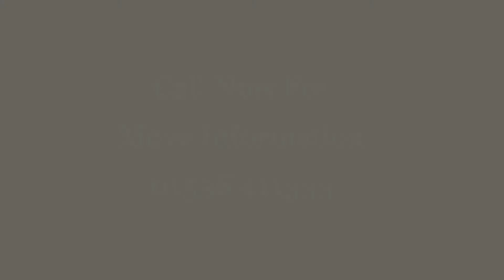Second Avenue Property Tour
On arrival you'll discover the property situated in a quiet sought after area, set back from the road. You will find an open frontage including an attractive fore garden mostly laid to lawn with planted borders. There is a driveway providing off road parking and also access to a gated carport that runs the full length of the building leading to a single detached garage at the rear.

The property is entered into a naturally bright, welcoming entrance hall that gives access to the stairs rising to the first floor which features storage below as well as the spacious open plan lounge/dining room and the galley kitchen at the rear.

The bay fronted dining area provides plenty of space for a large dining table whilst the lounge area gives you all the room you need for your living room furniture and more! The room features an attractive fireplace and benefits from a large sliding patio door allowing access to the rear garden resulting in light to flood into the living space from dual aspects.

The galley kitchen is narrow yet perfectly functioning freeing up more living space on the ground floor. The kitchen is fitted with a range of custom fitted units and drawers and has plenty of work surface over that incorporates an inset sink/drainer. There are integrated cooking facilities and space/fittings for your white goods. A double glazed window to the rear looks out to the garden and a PVC door to the side provides an exit leading into the covered carport, garage and garden.

Upstairs the first floor landing gives access to three bedrooms tow of which are really great sized doubles which both incorporate fitted wardrobes and there is also a generous single bedroom that would also make a fantastic home office space or guest room for those that don't need all three bedrooms.

The internal accommodation is completed by the family bathroom which is fitted with a modern white suite comprising a low flush WC, pedestal wash hand basin and a side panelled bath with shower facilities fitted over.

At the rear there is a fantastic sized garden which is South facing providing the ideal place for families to play as well as eat and entertain in the sunnier months.